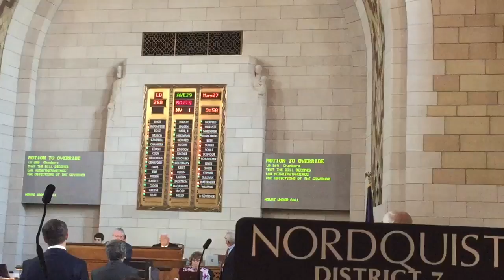Nebraska's Abolishes Death Penalty, May 27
Credit: Twitter/Jeremy Nordquist